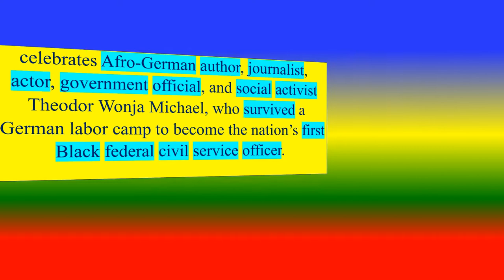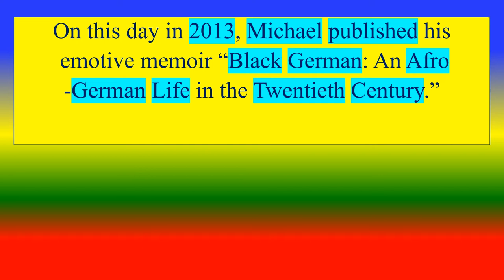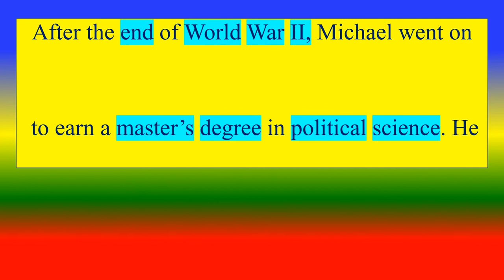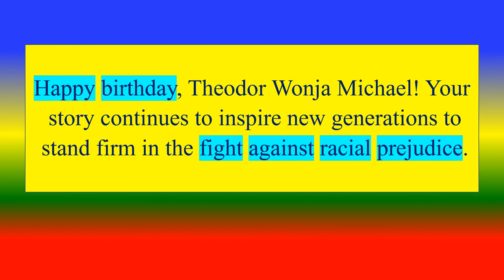THEODOR WONJA MICHAEL - Afro-deutscher Autor, Journalist, Regierungsbeamter - Bone 22 October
celebrates Afro-German author, journalist,
 actor, government official, and social activist
 Theodor Wonja Michael, who survived a
 German labor camp to become the nation’s first
 Black federal civil service officer.

TOPICS
PSYCHOLOGY